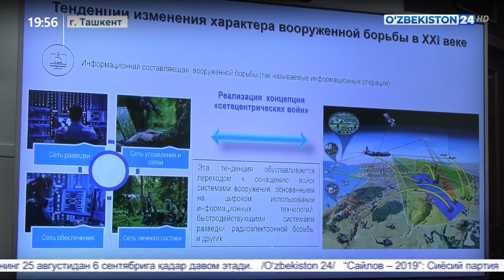Международная конференция в Министерстве обороны